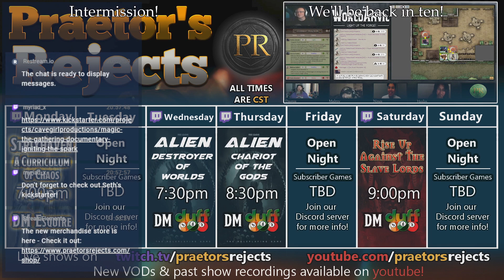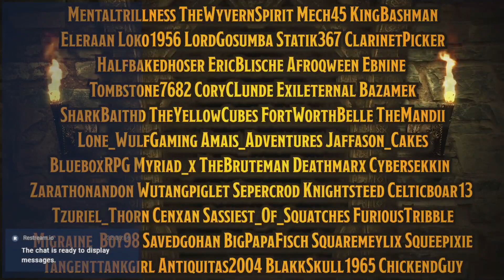D&D with DM Esq. Strixhaven, Episode 14 "The Arena"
Game Session Name:             Strixhaven, A Curriculum of Chaos
Episode #:                                 14
Date Played:                             September 12th, 2022
GM:                                            Esquire (Seth)
Where to find out what shows are "Live" every week

Game Resources